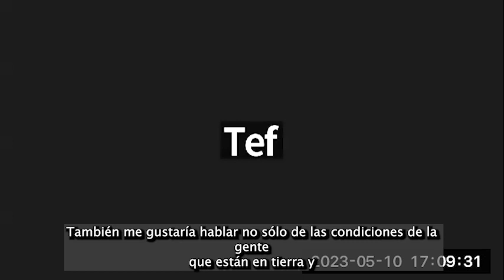Evento UNARC: Más allá de la vigilancia policial 10 de mayo de 2023 (SPANISH)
Este evento virtual, organizado por UNARC, la Coalición de las Naciones Unidas contra el Racismo, tenía como objetivo proporcionar al Mecanismo Internacional de Expertos Independientes para promover la Justicia Racial y la Igualdad en la Aplicación de la Ley (EMLER) y al ACNUDH una vía basada en las experiencias y perspectivas de las personas sobre el terreno. El evento aportó además al debate sobre la reimaginación de la actuación policial que se está produciendo actualmente en los espacios académicos y del movimiento, a los mecanismos de la ONU que pueden tomar medidas.